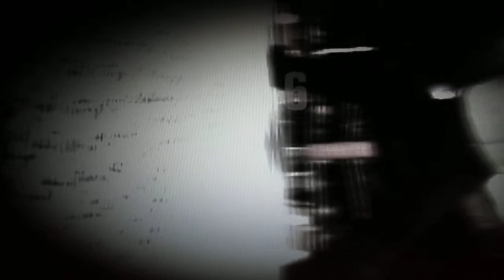fight night champion owc